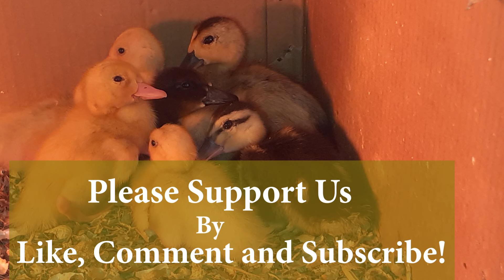Ducklings A Value Addition To The Farm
Addition to the farm;